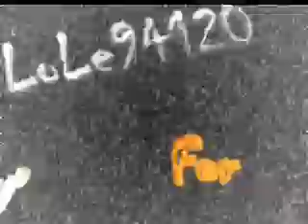Major Harris - Loving You Is Mellow - 1974 - LCH@MP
From The Album "My Way" - 1974
by Lole94120